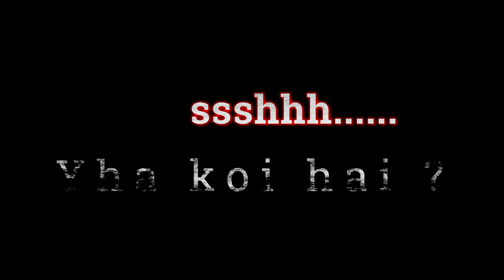ssshhh..... Yha Koi Hai? Official Trailer || Horror Short Film || Chulbuli Kanchan Pandey